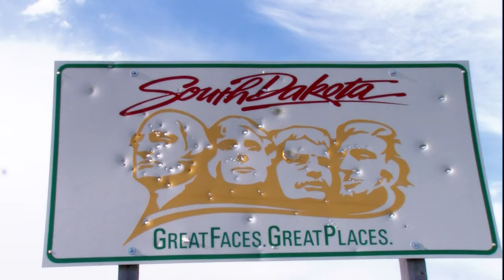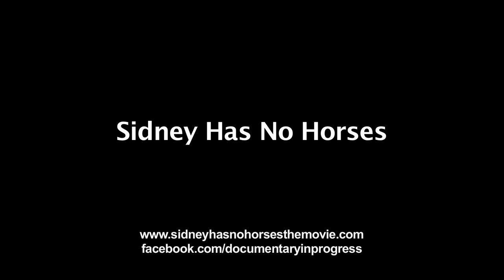Independent Documentary Trailer - Sidney Has No Horses: Oglala Lakota Medicine Man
Prairie-Ice Productions is developing 2 experiential documentaries about the landscape and human connection.

Though both are very different, they  represent the deepest possible physical and cultural access available to filmmakers.

Sidney Hasnohorse is an Oglala Lakota Medicine Man from Wakpamni Lake South Dakota on the Pine Ridge Reservation.

This Independent Documentary is the result of an 8-year long immersion into his authentic ceremonies; revealing the great value of maintaining an indigenous spiritual identity in the modern age.